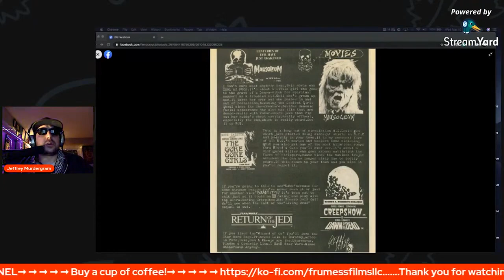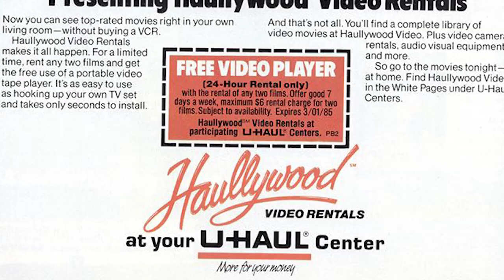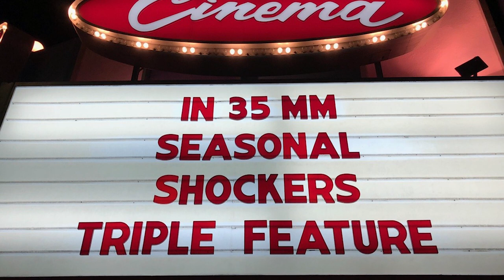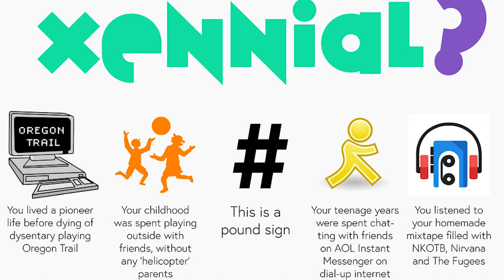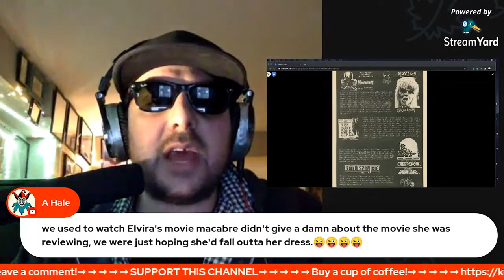Glenn Danzig reviews The Gore Gore Girls 1972 | Herschel Gordon Lewis | Misfits | Flipside Magazine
grindhouse glenndanzig danzig horror movie review misfits Glenn Danzig of the Misfits, Samhain, and Danzig used to write reviews for Flipside Fanzine Magazine in the first half of the 80s. This is his review for The Gore Gore Girls (1972) A comedy horror splatter film directed by Herschell Gordon Lewis. It was intended to be a reflective-parody of his previous films, and meant to be his final film for the next 30 years until 2002’s Blood Feast 2: All U Can Eat. While the film's violence and acting received much criticism, it's currently seen as Lewis's most praised film.